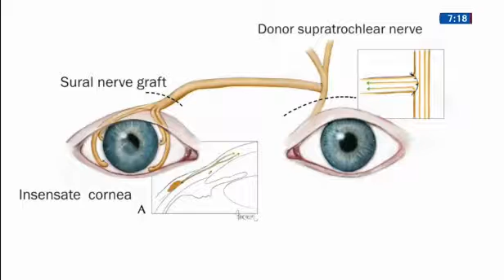CTV News: Unique surgery using leg nerve restores feeling to eyes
Dr. Greg Borschel, March 5, 2015